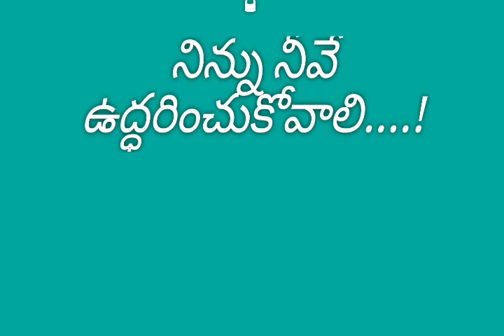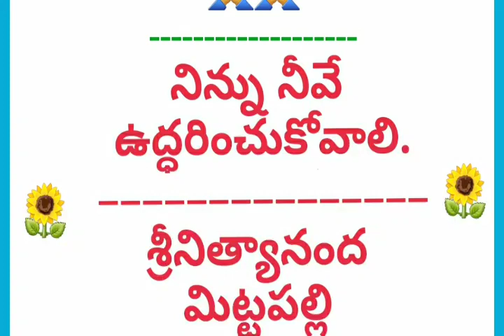నిన్ను నీవే ఉద్ధరించుకోవాలి....!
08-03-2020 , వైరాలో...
అ.ప.శ్రీ .సి .హెచ్.రాజేశ్వరి గారి ఆరాధనలో